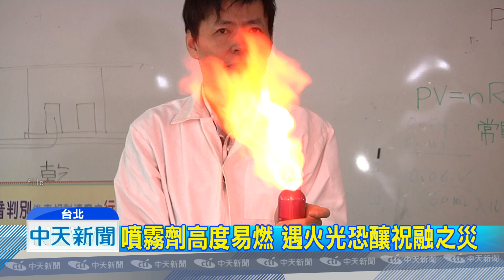20181129中天新聞 鍵盤除塵劑自燃燒毀屋 疑易燃內容物釀禍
台北市一名男子，把一罐鍵盤除塵劑放在家中，沒想到只是出門吃個飯，家中竟起火燃燒，事後發現，凶手就是這罐除塵劑，化學老師就說，這類型的真空噴霧劑，絕對不能夠靠進高溫或火源，因為內容物屬於易燃氣體，一旦外洩或是碰到火花，就很容易引發爆炸。